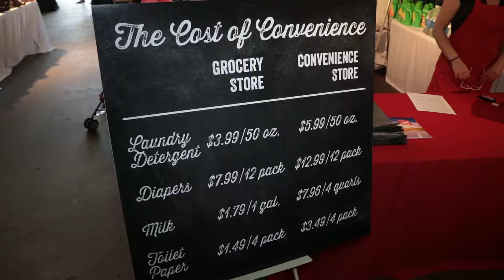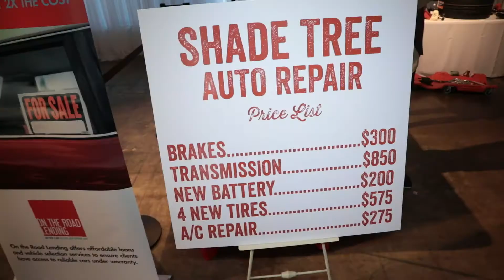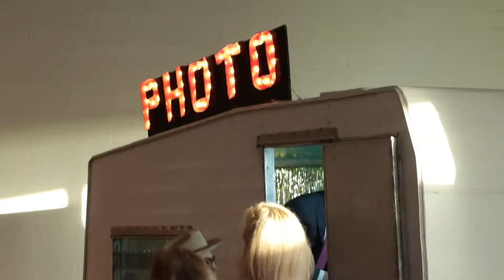On the Road Lending's Road Trip Event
On April 12, 2018, we hosted our inaugural Road Trip! The fun-filled evening not only supported our mission to help low-income individuals and working families get on the road to economic mobility but also gave attendees insight into the issues our clients face on a regular basis. We’re grateful to our guests, sponsors and supporters, who are helping working Texans get on the road to new lives!